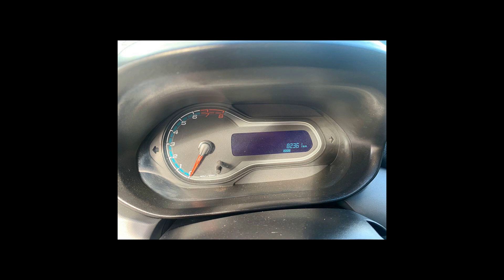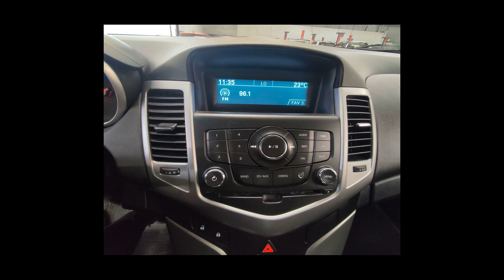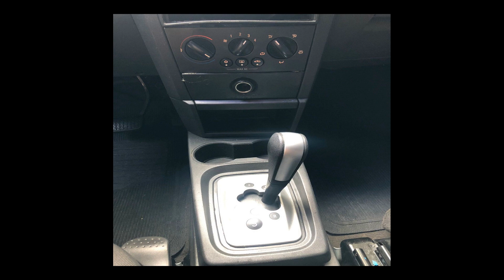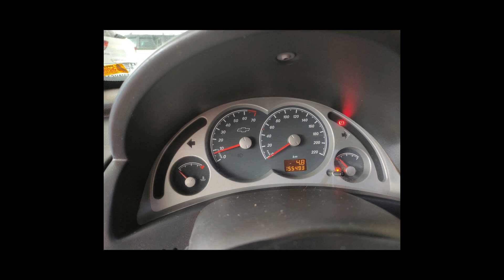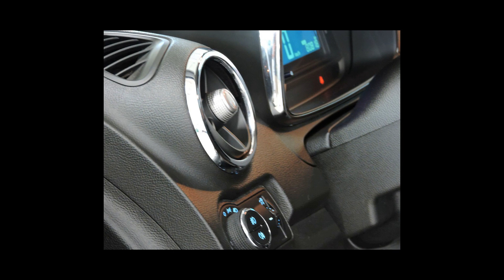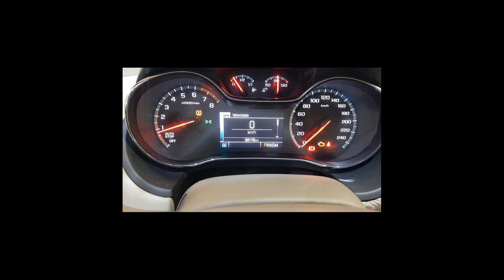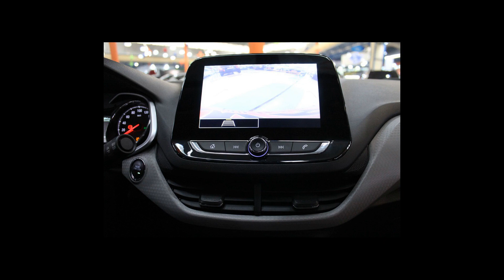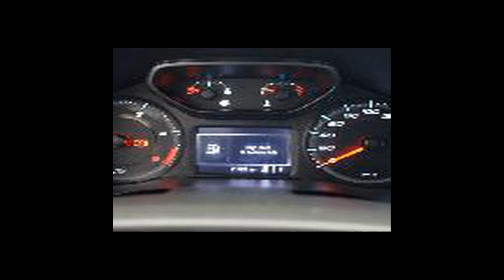Carros da CHEVROLET | PRISMA, ONIX, S10, CRUZE, MERIVA, TRACKER - 05/04/22 [Links na Descrição]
Ofertas dos melhores carros  CHEVROLET pra vocês

CHEVROLET/ONIX 1.0 MPFI LS 8V
Ano: 2016/2016

CHEVROLET/ONIX 1.0 TURBO PLUS LT
Ano: 2020/2020

CHEVROLET/PRISMA 1.4 MPFI MAXX 8V
Ano: 2006/2007

CHEVROLET/CRUZE 1.8 LTZ SPORT6 16V
Ano: 2014/2014

CHEVROLET/CRUZE 1.8 LT 16V
Ano: 2014/2014

CHEVROLET/ONIX 1.0 PLUS
Ano: 2021/2021

CHEVROLET/S10 2.8 EXECUTIVE 4X4 CD 12V TURBO ELECTRONIC INTERCOOLER
Ano: 2006/2006

CHEVROLET/ONIX 1.0 MPFI JOY 8V
Ano: 2019/2020

CHEVROLET/ONIX 1.0 TURBO PLUS LTZ
Ano: 2020/2020

CHEVROLET/MERIVA 1.8 MPFI EXPRESSION 8V
Ano: 2010/2011

CHEVROLET/PRISMA 1.4 MPFI LT 8V
Ano: 2013/2014

CHEVROLET/ONIX 1.0
Ano: 2021/2022

CHEVROLET/ONIX 1.4 MPFI LT 8V
Ano: 2018/2019

CHEVROLET/CORSA 1.4 MPFI PREMIUM 8V
Ano: 2009/2009

CHEVROLET/TRACKER 1.4 16V TURBO PREMIER
Ano: 2019/2019

CHEVROLET/S10 2.4 LT 4X2 CD 8V
Ano: 2012/2013

CHEVROLET/TRACKER 1.8 MPFI FREERIDE 4X2 16V
Ano: 2013/2014

CHEVROLET/ONIX 1.4 MPFI LTZ 8V
Ano: 2015/2015

CHEVROLET/ONIX 1.4 MPFI ACTIV 8V
Ano: 2018/2019

CHEVROLET/CRUZE 1.4 TURBO LTZ 16V
Ano: 2016/2017

CHEVROLET/ASTRA 2.0 GSI 16V
Ano: 2005/2005

CHEVROLET/MONTANA 1.4 MPFI LS CS 8V
Ano: 2014/2014

CHEVROLET/PRISMA 1.0 MPFI JOY 8V
Ano: 2018/2019

CHEVROLET/CORSA 1.0 MPFI 8V
Ano: 2004/2004

CHEVROLET/ONIX 1.0 TURBO PREMIER
Ano: 2021/2021

CHEVROLET/VECTRA 2.4 MPFI ELITE 16V
Ano: 2006/2007

CHEVROLET/ONIX 1.0 MPFI LT 8V
Ano: 2018/2018

CHEVROLET/S10 2.8 LT 4X4 CD 16V TURBO
Ano: 2017/2018

 CHEVROLET em Belo Horizonte/MG
 CHEVROLET em Caldas Novas/GO
 CHEVROLET em Franca/SP
 CHEVROLET em Limeira/SP
 CHEVROLET em Mauá/SP
 CHEVROLET em Osasco/SP
 CHEVROLET em Praia Grande/SP
 CHEVROLET em Presidente Prudente/SP
 CHEVROLET em Ribeirão Preto/SP
 CHEVROLET em Santo André/SP
 CHEVROLET em São Bernardo do Campo/SP
 CHEVROLET em São Paulo/SP
 CHEVROLET em Taubaté/SP